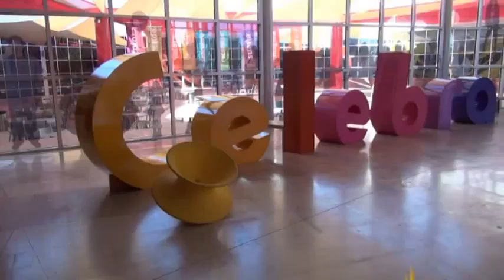Rodanoticias Alejandra y Ana Senales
Reporteras Ana y Alejandra
Exhibición Senales
Entorno Social
La Rodadora Espacio Interactivo
Ciudad Juarez Chihuahua México